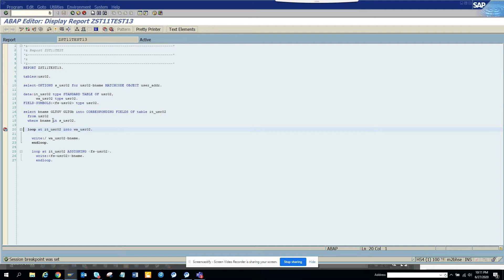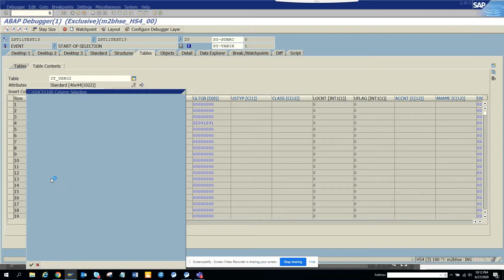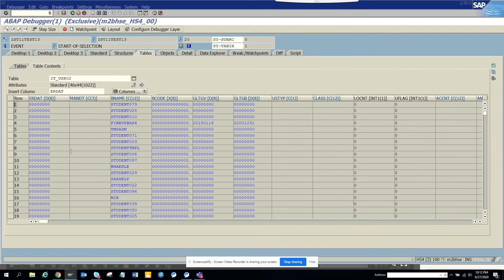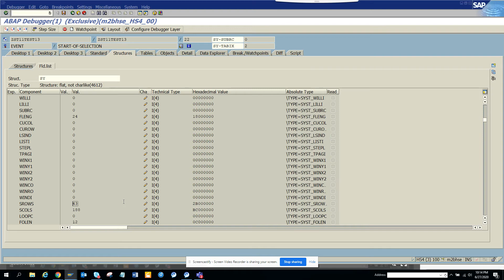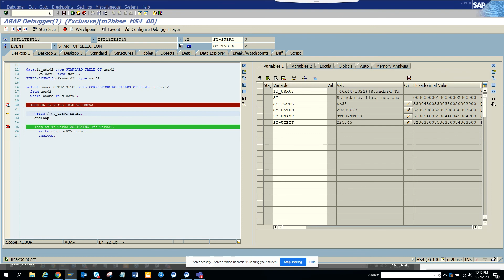SAP ABAP-DEBUG SAP Standalone Report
DEBUG SAP Standalone Report